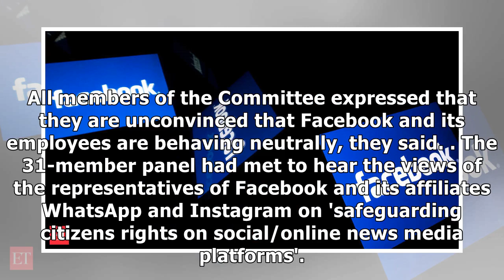Parliamentary panel concerned over ability of Facebook to check misuse of its platform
NEW DELHI: A parliamentary panel on Wednesday expressed concern over social media giant Facebook's a...